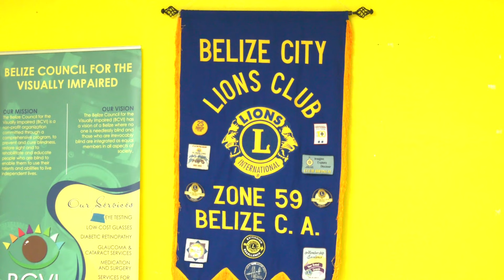Lion's Lunch For Service Workers